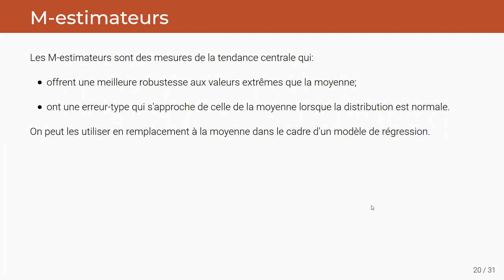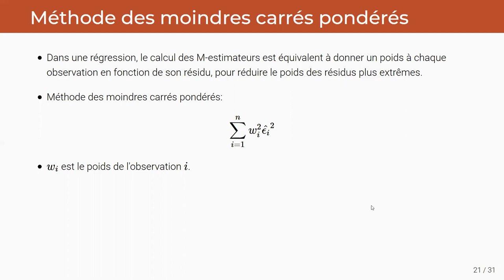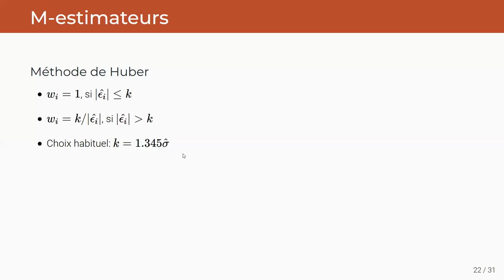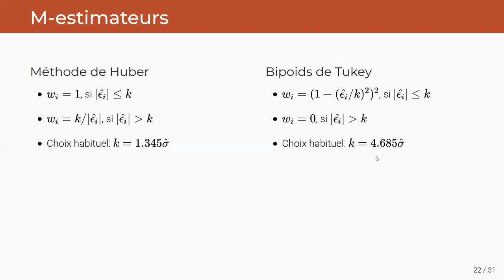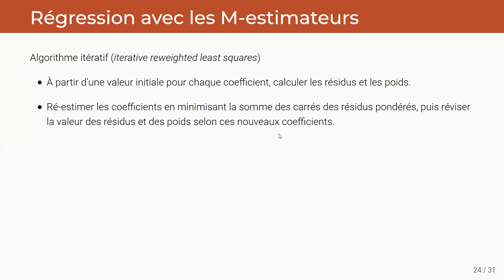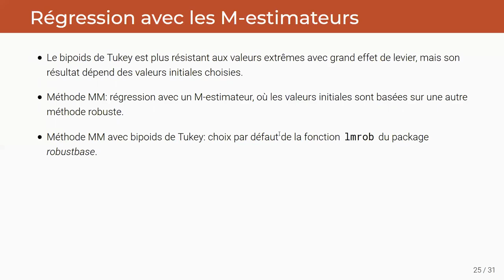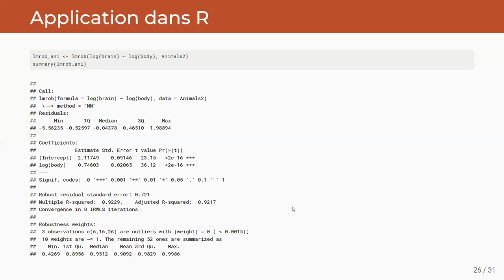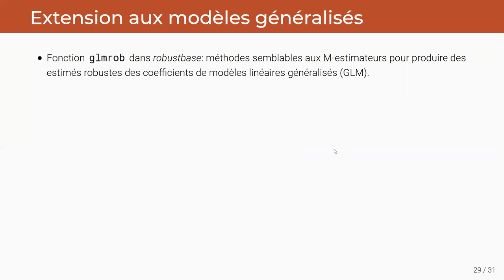ECL8202, Cours 4.3 Régression robuste avec les M-estimateurs